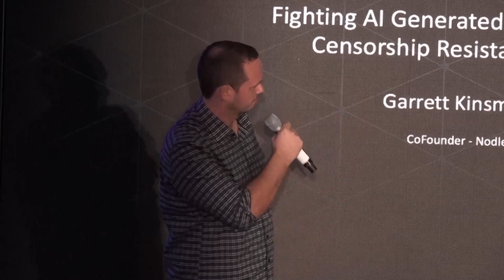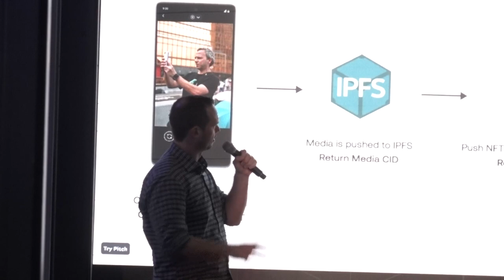Fighting AI Generated Content with Censorship Resistant Media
Garrett Kinsman CoFounder of Nodle goes into how AI generated content is unraveling civilization and how decentralized technologies will save us.

Speaker: Garrett Kinsman